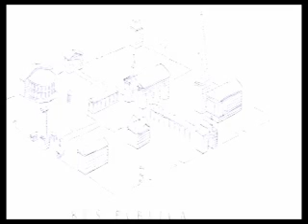Robert Davis - Urban Sprawl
IHMC Florida Institute for Human Machine Cognition 2001 Evening Lecture Series